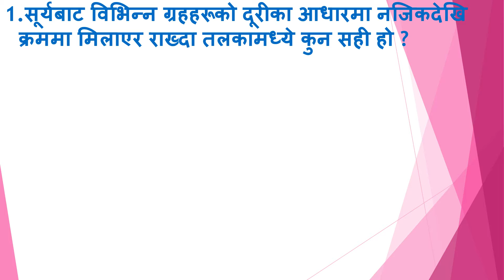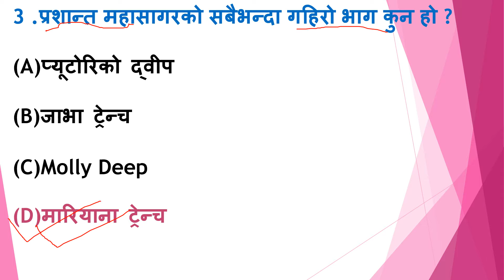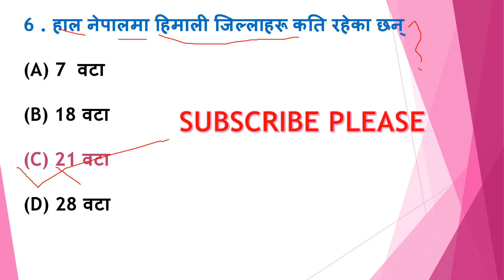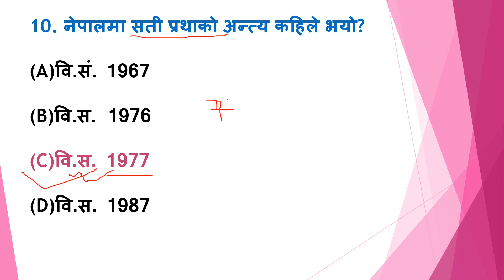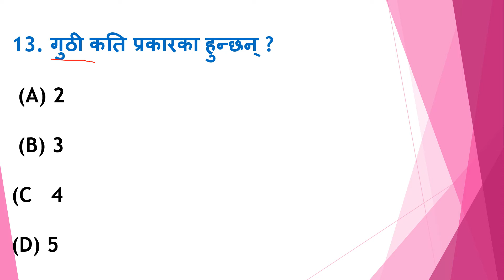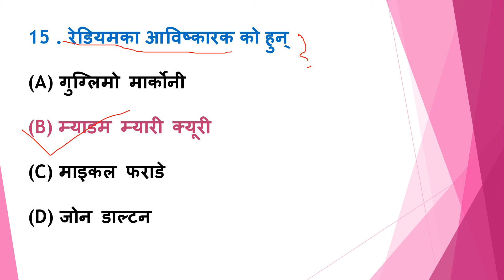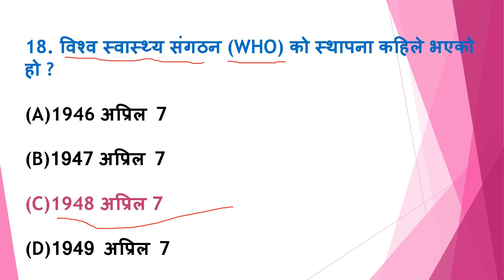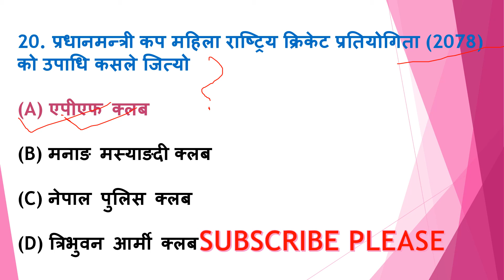शिक्षक सेवा आयोग 2080 , माध्यमिक, निम्नमाध्यमिक र प्रा वि सबै तहका लागि खण्ड क सामान्य ज्ञान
शिक्षक सेवा आयोग २०७९ ,  माध्यमिक, नि.मा. र प्रा वि सबै तहका लागि   खण्ड  ख   शिक्षासम्बन्धी आधारभूत ज्ञान  shikshak sewa aaypg /tsc Preparation2079 /  Basanta Ghimire
आदरणीय महानुभावहरु नमस्कार
Basanta Ghimire  युट्युव च्यानलमा तपाईँहरुलाई हार्दिक स्वागत छ । यस युट्युव च्यानलमा राखिएका भिडियोहरु ati mahatwapuran chhan.
This video about shikshak sewa aayog is for those people who are preparing for the exam of teacher.

शिक्षक सेवा आयोग २०७९ ,  माध्यमिक, नि.मा. र प्रा वि सबै तहका लागि   खण्ड  ख   शिक्षासम्बन्धी आधारभूत ज्ञान

About this video : This video about Shikshak sewa aayog is for those people who are preparing for the exam of Teaching license. This video will help you to understand about the model question of primary and lower secondary level regarding shikshak sewa aayog and teaching license. Topic covered:- अध्यापन अनुमति पत्र मोडेल प्रश्न सेट | Teacher Model Questions |
New Curriculum 2078 Nepal ( अध्यापन अनुमति पत्र आधारभूत र मा.वि .तह / Model Question / महत्वपूर्ण ५० प्रश्नहरू ) link:-

teaching license model question primary level teaching license model question lower secondary level adhyapan anumati patra model set-1, adhyapan anumati patra model set-2,
shikshak sewa aayog model questions,
 teaching license tayari class,
shikshak sewa aayog 2079, shikshak sewa aayog 2078 tayari class,
shikshak sewa aayog 2078 model questions, Teaching license Model Questions,

tsc model question of secondary English tsc primary level objective question,
 शिक्षा ऐन 2028, शिक्षा ऐन संशोधन, शिक्षक सेवा आयोग,
लोक सेवा आयोग, प्रास, लोकसेवा सहयोगी, विनि तयारी कक्षा, शिक्षकसेवा तयारी कक्षा २०७८, लोकसेवा तयारी कक्षा 2078, shikshya Ein २०२८, top news, aayog tips,  naya vision, tayari class, aayog tayari, loksewa gyan, pradesh prasa, lok sewa aayog